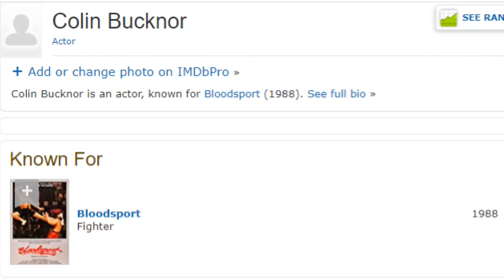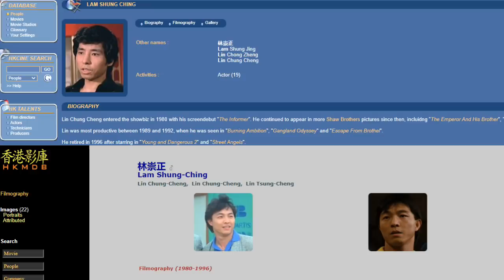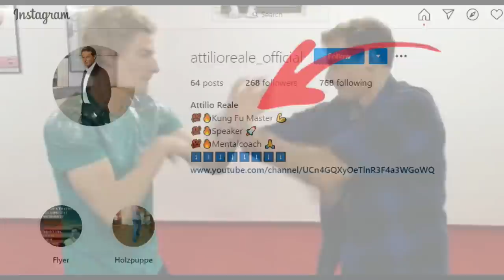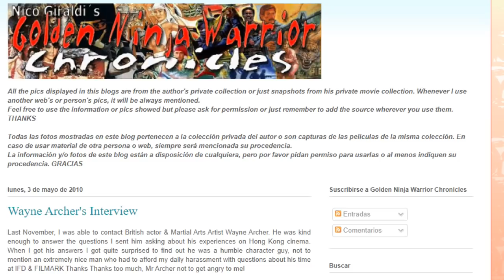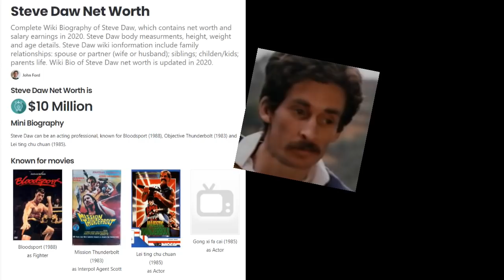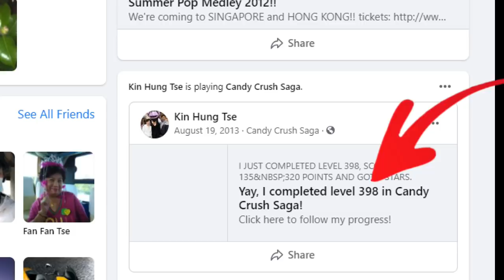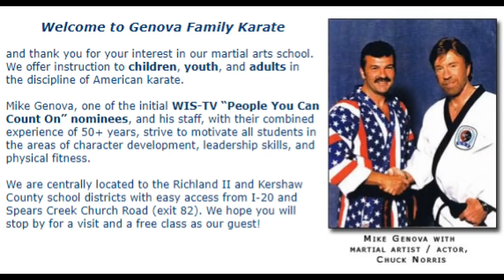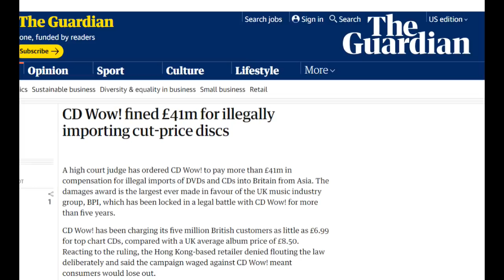Who were those fighters in Bloodsport? (part 1 of 3) / Actors who Co-Starred alongside Van Damme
Ever wonder who played all those fighters in Van Damme's martial arts classic Bloodsport?
Look no further, the answers are in this video!

Chapters:
01:23 Lam Shung-Ching (Sen Ling)
02:29 Patrick Swayze looking guy (Tight Pants Man / “Asshole”)
02:54 Samson Li (Budiman Prang)
03:25 Bernard Mariano (Sadiq Hossein)
05:06 Attilio Reale (Neon Blue Pajama Pants with Yellow Sash)
06:14 Wayne Archer (Off-White Karate Gi / “Kung Fu Coalminer”)
07:47 Chi-Shing Hung (Eagle Tattoo Man)
08:09 Steve Daw (Back Handspring Guy)
08:51 Tse Kin-Hung (Tossed off mat guy / “Jazzy Jeff”)
09:35 Mike Genova (Mouthguard Guy)
10:50 Henrik Wesslen (Blue Pajamas with Yellow Sash man)
12:59 Elbowed to Face Guy (“Grimace”)
13:22 Brown Shorts Guy that got Back Fisted
13:41 Orange Shorts Guy (“Ben Askren’s father”)
14:00 Grey Gi Yellow Sash (Final guy on Day 1 Montage)